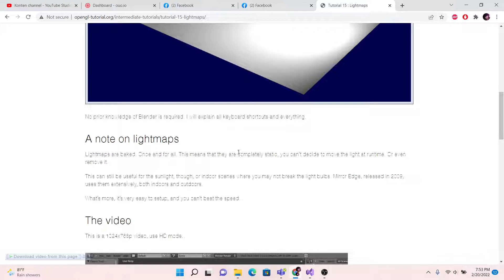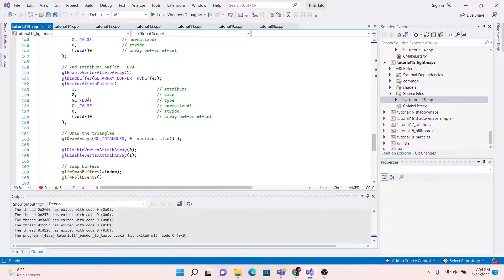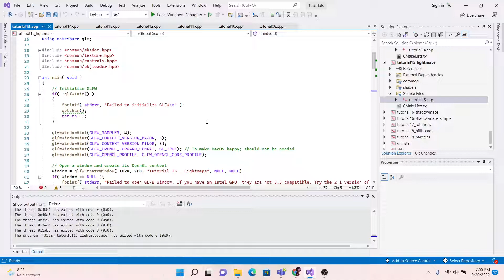Tutorial 15 : Lightmaps : OpenGL Tutorial Intermediate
Salam Kenal Semua Saya Muhammad Sufi Aulia

Channel Ini Saya Dedikasikan Untuk Berbagi Ilmu Yang bisa Saya Sampaikan Ke Teman Teman

Semoga Ilmu yang saya Berikan Bermanfaat Untuk Semua

Jika Ingin Request dan Lain Lain Silakan Berkomentar